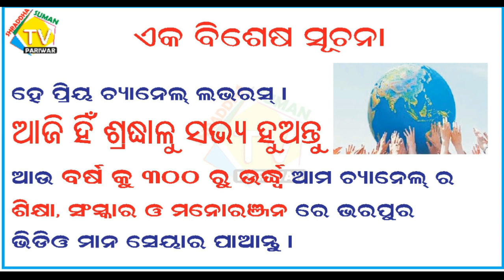Part-102 I ଲେଖକ ମହାମଞ୍ଚ I ଚାକିରିଆ ଝିଅ ହଁ , ବୋହୁ ନା I ଏକ ହୃଦୟସ୍ପର୍ଶୀ କଥା ବସ୍ତୁ I ଲେଖକ- ଅକ୍ଷୟ ମିଶ୍ର I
This is an educational channel for all types of people. It also provides Breaking News, Hot News, Health Tips & Talent Khoj videos. Our Playlist Category Videos Covers
the following titles like Prativa Rangamancha(ପ୍ରତିଭା ରଙ୍ଗମଞ୍ଚ ),Writers 'Platform (ଲେଖକ ମହାମଞ୍ଚ ),Odia Medium Best Class (ଓଡିଆ ମିଡିୟମ ବେଷ୍ଟ କ୍ଳାସ ),Jana JIbana sambad (ଜନ ଜୀବନ ସମ୍ବାଦ ),Subha Sakala Subha Bhabana (ଶୁଭ ସକଳ ଶୁଭ ଭାବନା ) and many more.